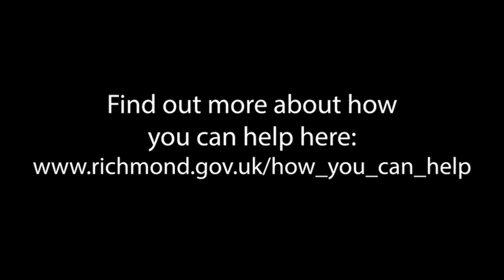Non-perishable food and essentials needed urgently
Businesses and residents are urged to help some of the borough's older and most vulnerable residents.